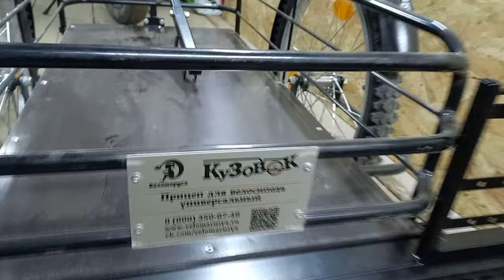Велоприцеп "Кузовок-L модернизированый" (7 часть)-новая сцепка и задний бампер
модернизация и электрофикация покупного велоприцепа КУЗОВОК-L